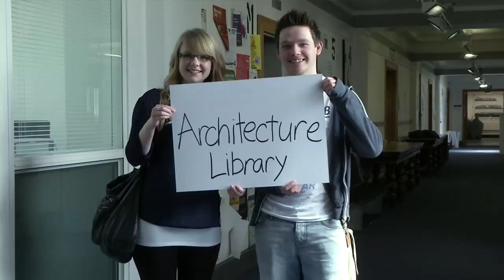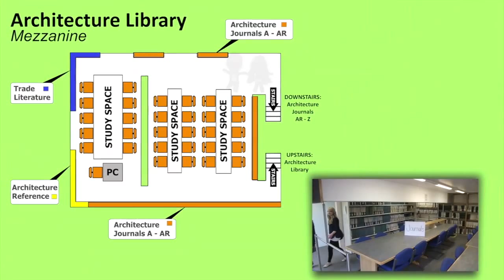Cardiff University Architecture Library: Welcome to the Architecture Library (2013)